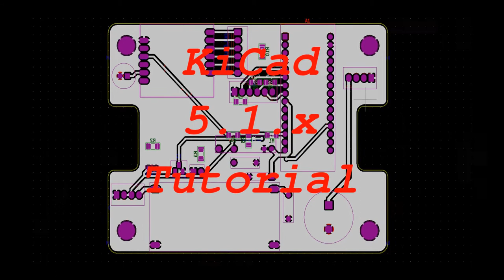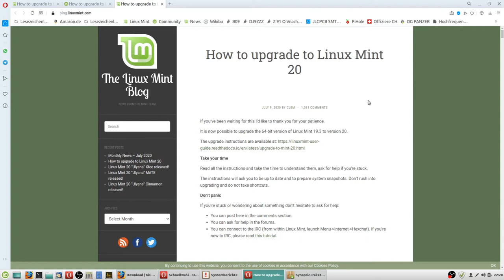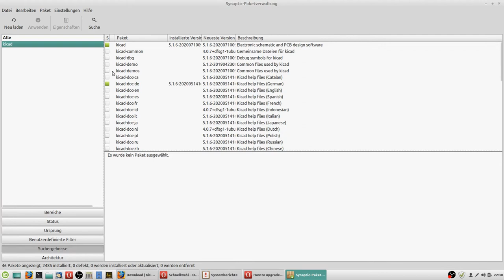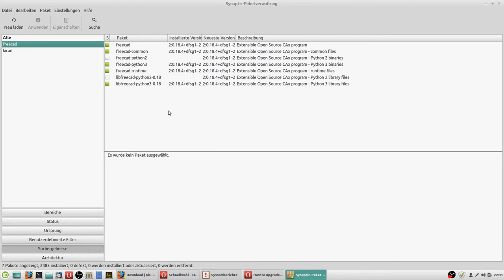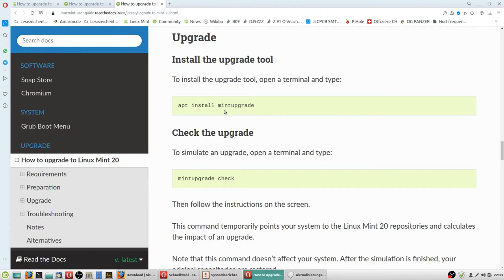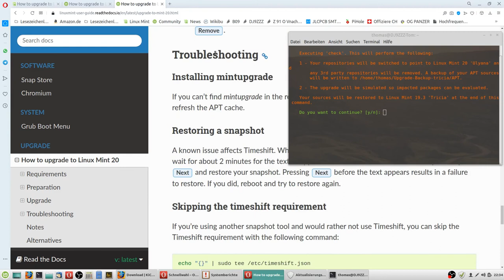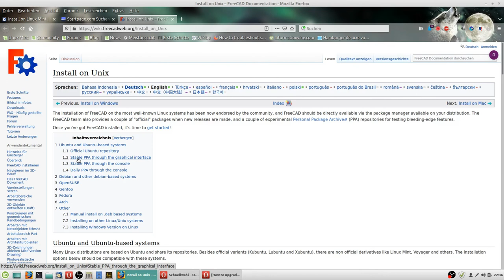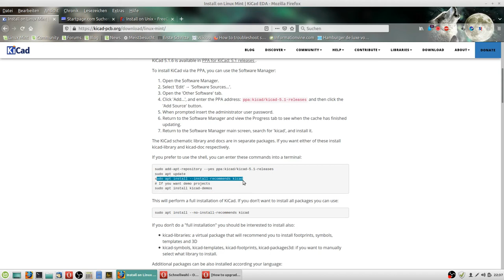KiCad Upgrade auf Mint 20 Ulyana